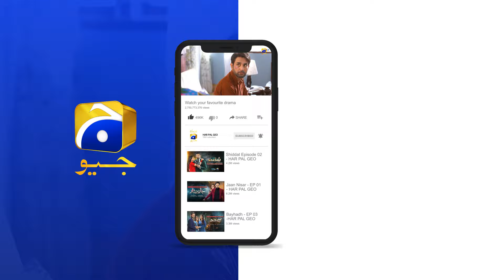Chaal Episode 14 | 𝐁𝐞𝐬𝐭 𝐌𝐨𝐦𝐞𝐧𝐭 𝟎𝟏 | Ali Ansari - Zubab Rana - Arez Ahmed - - HAR PAL GEO